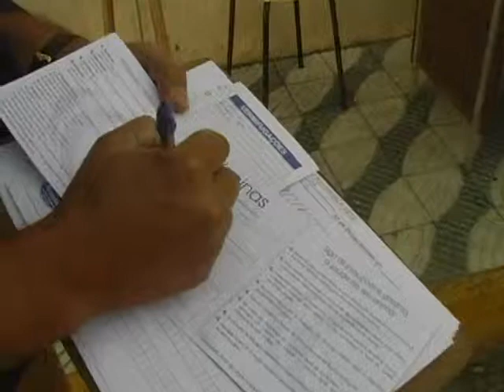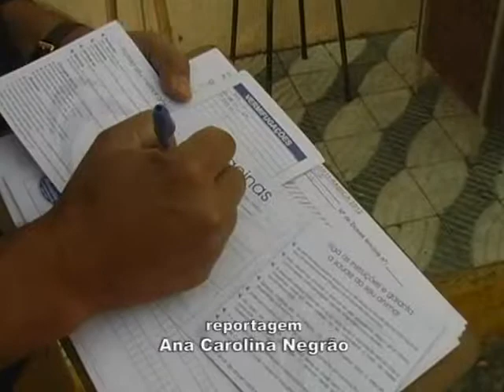Começa campanha de vacinação antirrábica para cães e gatos